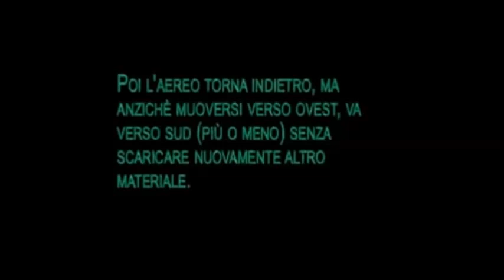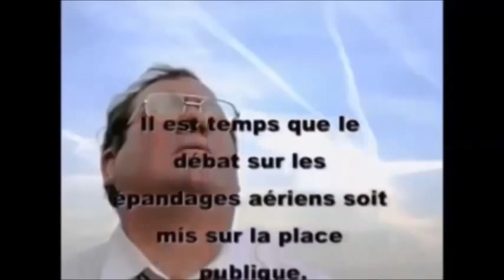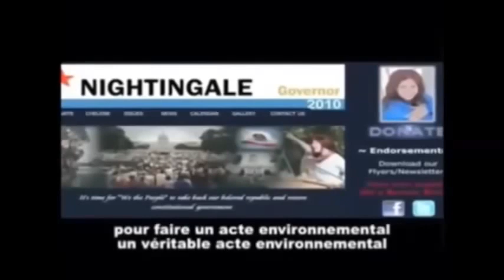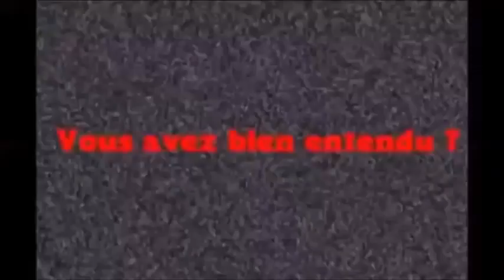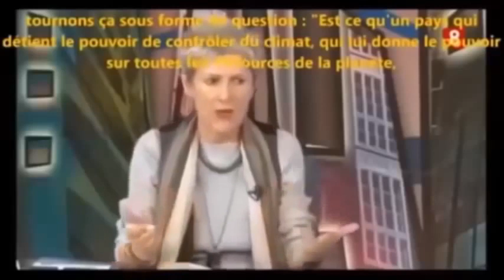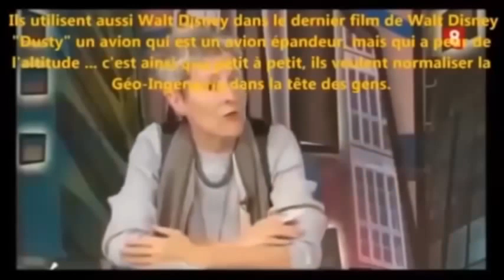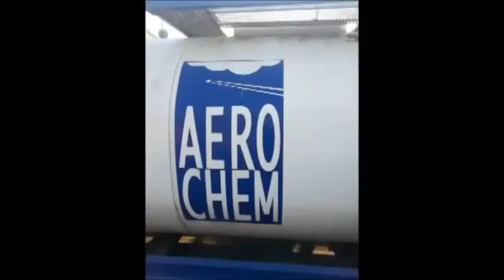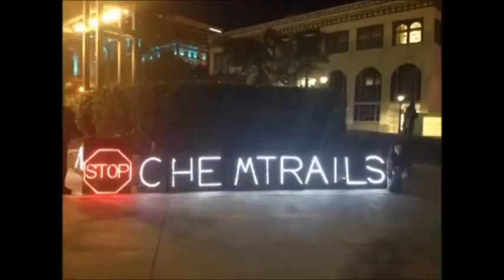Chemtrails Une Guerre Chimique Silencieuse